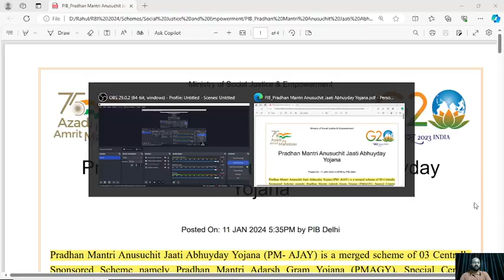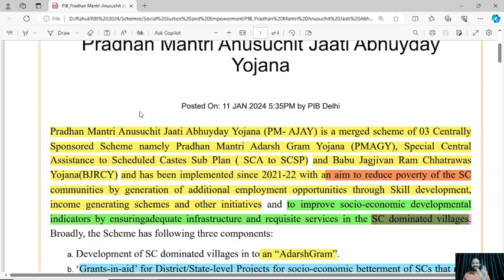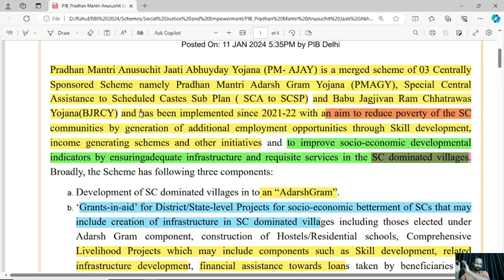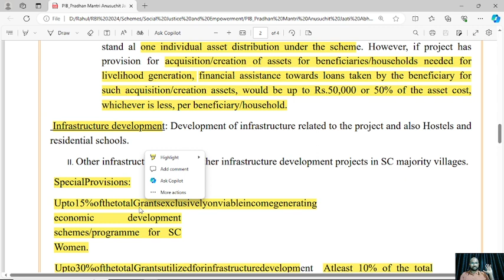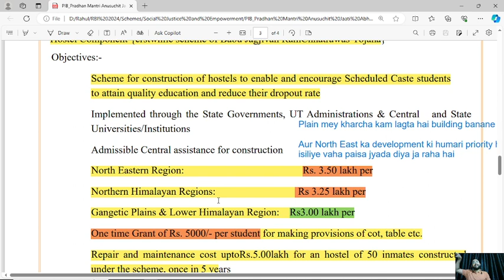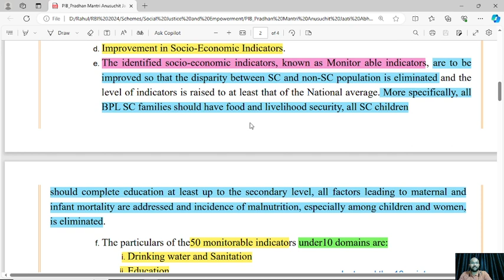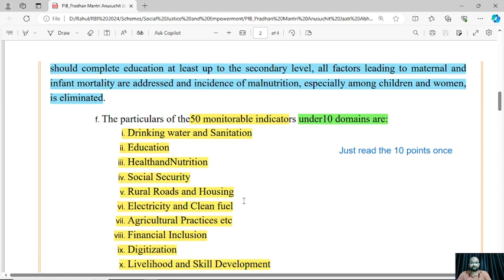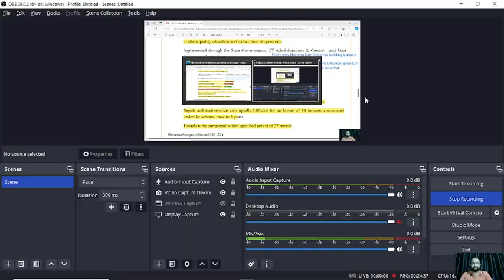Lecture-2| PM AJAY| Govt. Schemes | RBI | IBPS | SBI | Rahul Kopulwar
Lets make our life simple.

One stop solution analysis for all your Banking, Regulatory, SSC and  other govt. examinations

PDFs of all the schemes pertaining to social justice have been uploaded on the telegram Group